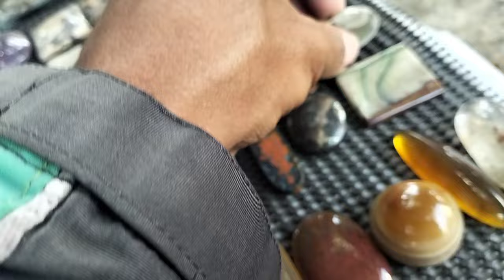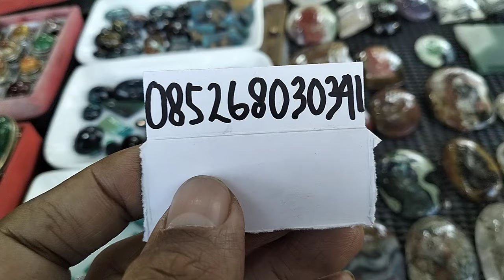LAPAK BATU AKIK BERKUALITAS EMPERAN JATINEGARA JAKARTA